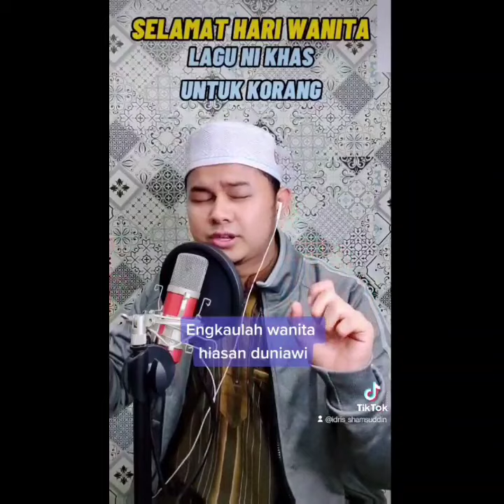SELAMAT HARI WANITA (COVER) BY IDRIS SHAMSUDDIN